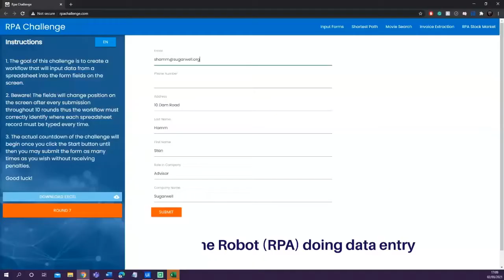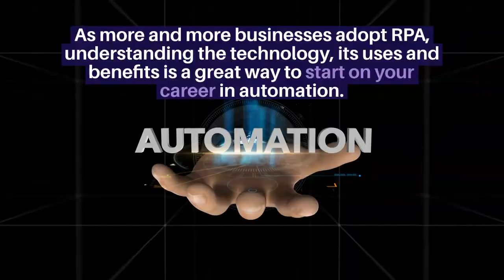What is Robotic Process Automation